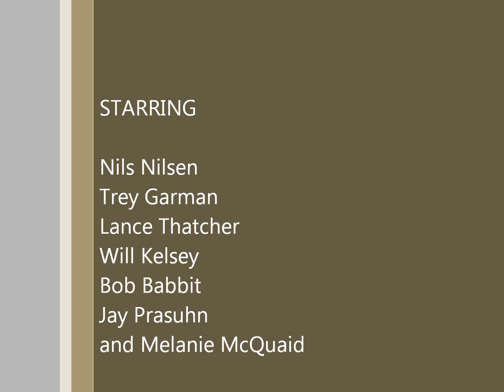Racergirl Television Episode 2 part 2